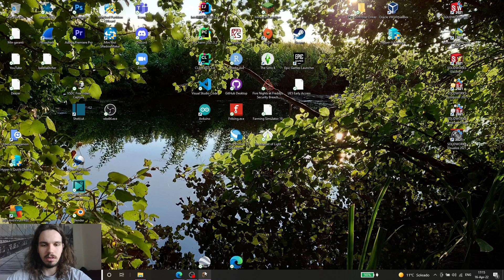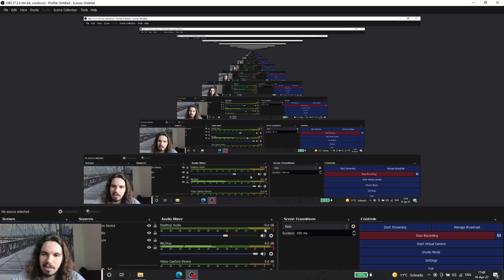Minecraft! I kinda made an Obsidian generator. or I at least tried.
I fail misserably at trying to make an Obsidian generator, and ends up with a single use Obsidian farm, and 2 infinity Cobblestone farms.